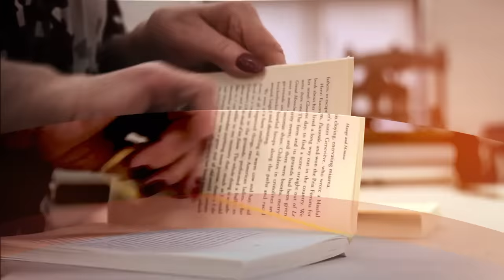ERAM VIRGINĂ. M-A DAT LA ÎNCĂ 6 BĂRBAȚI – FOCA MARIA – SPUNE-MI CUM! CU ANTONIA FUDULU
,,Ne obligau să mergem la somn, apoi, se dezlănțuia iadul. Mama era dependentă de bătaie, cerea în fiecare seară. Se băteau până la sânge. Chiar și după ce m-am căsătorit, părinții mă sunau ca să-i aud cum se bat. Disperam, mă tăiam pe mâini'', ne-a spus Maria suspinând cu lacrimi în ochi, retrăind momentele de groază din familia ei.
Toată copilăria a trăit în teroare, asta i-a afectat căsnicia. Cineva a simțit-o vulnerabilă și fără apărare. I-au distrus viața. Cine este astăzi copila terorizată de părinți și abuzată de alții? Află într-o nouă ediție cutremurătoare, duminică de la 20:00, la Spune-mi CUM! Cu Antonia Fudulu.